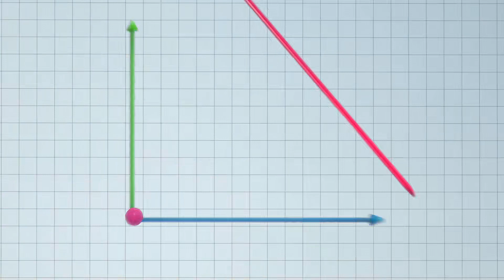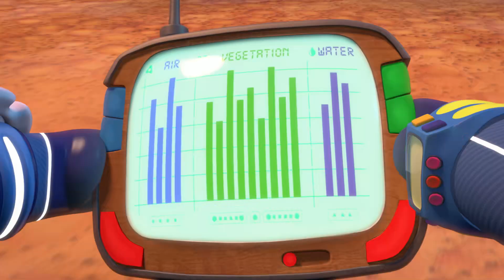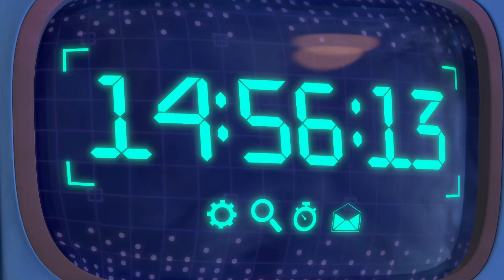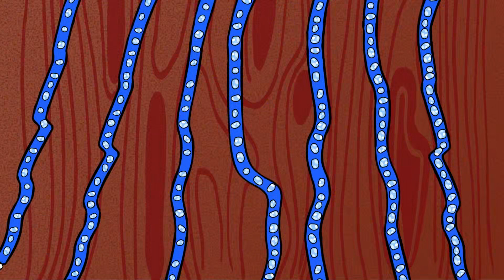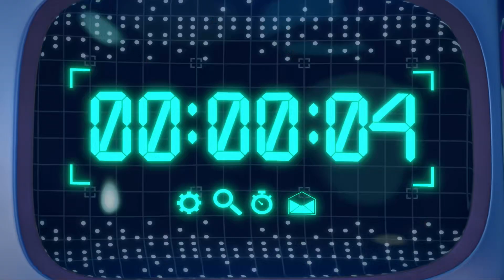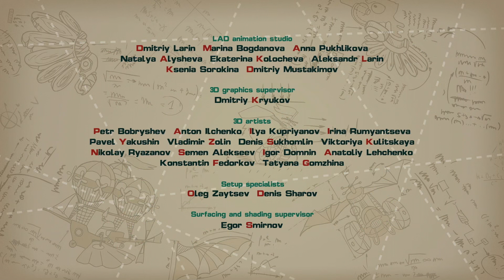The Mystery of the Burnt Planet - PinCode | Cartoon for Kids | Learn with KikoRiki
Dokko and Barry visit a deserted planet covered in mysterious metal structures. Are they the work of an ancient civilization or is their a more natural explanation? In this episode, kids learn about solar storms and the nutrient systems of plants.